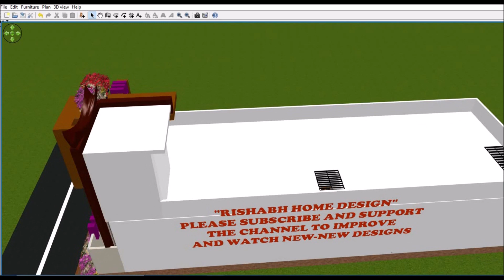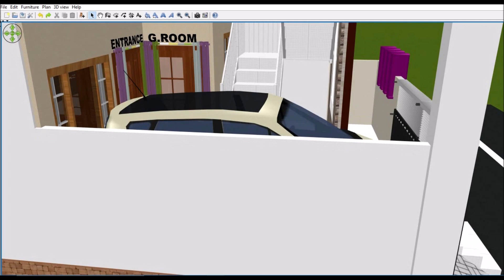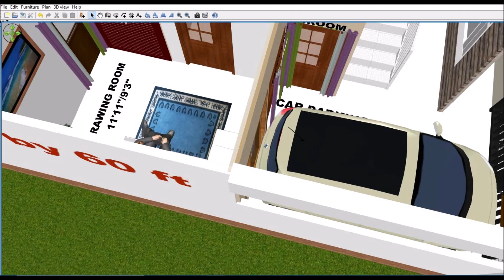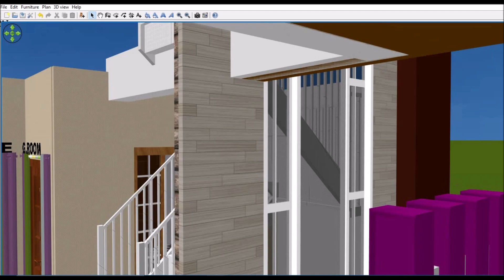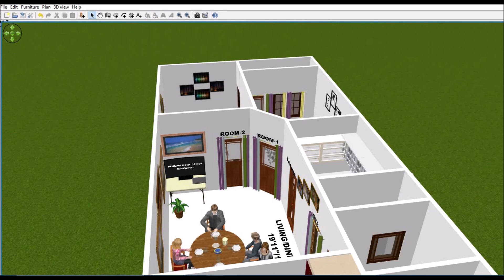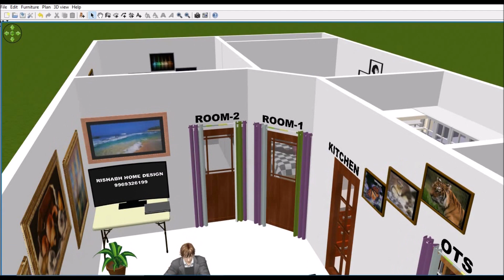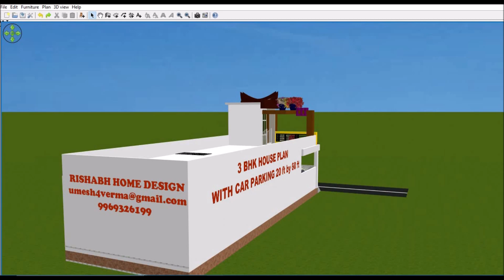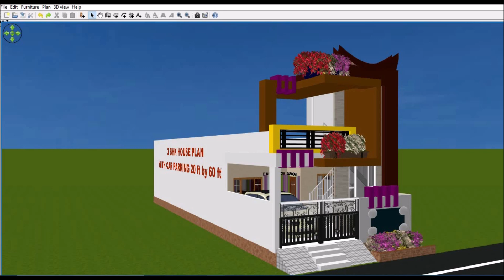20 फीट x 60 फीट मकान का नक्शा II HOME DESIGN || 20' x 60' HOUSE PLAN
नमस्कार दोस्तों, आपका बहुत बहुत स्वागत है हमारे चैनल "RISHABH  HOME DESIGN" में, आज मैं  आप के लिए लेके आया  हूँ  20'x60‘ का प्लान I
20'x60' House Design | Small House Design | House Plans | RISHABH HOME DESIGN
आप भी अगर RISHABH Home Design द्वारा डिजाईन किया हुआ नक्शा अपने घर  के लिये बनवाना चाहते हैं तो आप हमारे निम्न संपर्क माध्यमों की सहायता से संपर्क  कर सकते हैं -